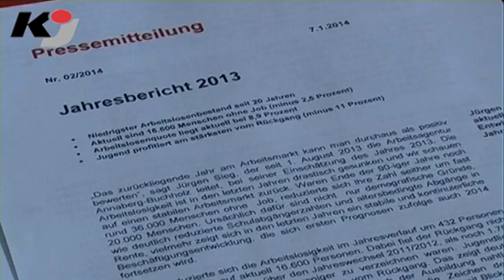Jedem Jugendlichen eine berufliche Perspektive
ANNABERG-BUCHHOLZ: "Jedem Jugendlichen eine berufliche Perspektive bieten", dieses Ziel hat sich die Arbeitsagentur in Annaberg-Buchholz für das Jahr 2014 gesetzt. Wie Agenturchef Jürgen Sieg verkündete, sind dafür schon verschiedene Maßnahmen geplant.